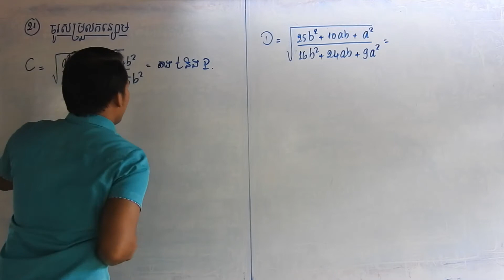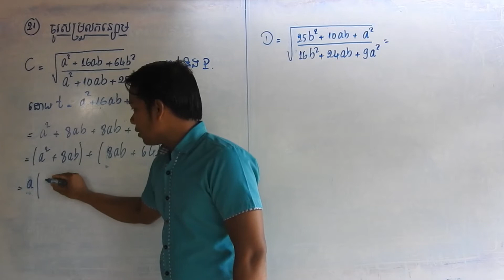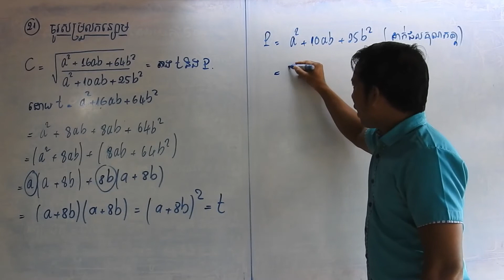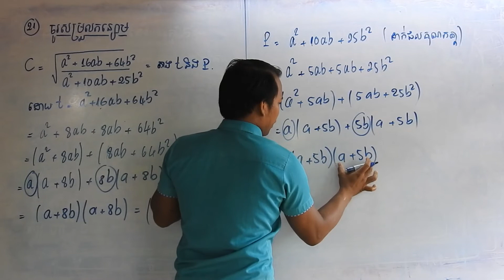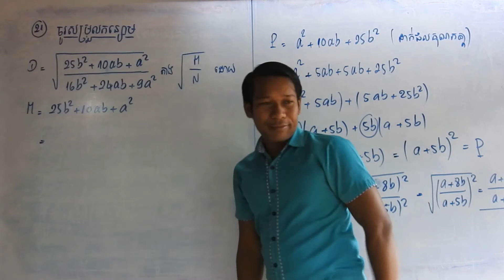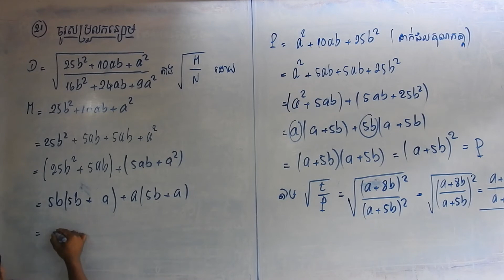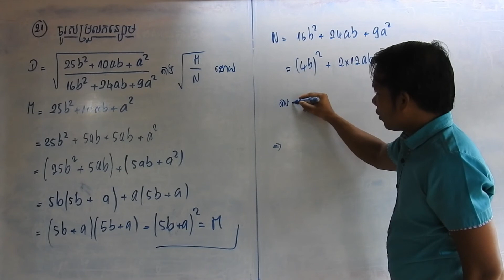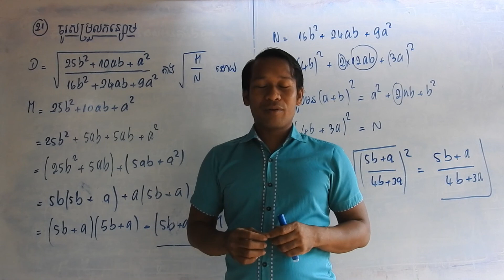សម្រួលកន្សោមមានរាងជារ៉ាឌីកាល់(២) Construct radical expressions (2)